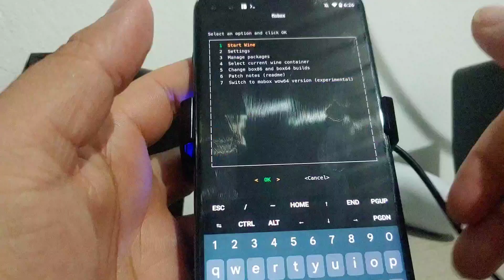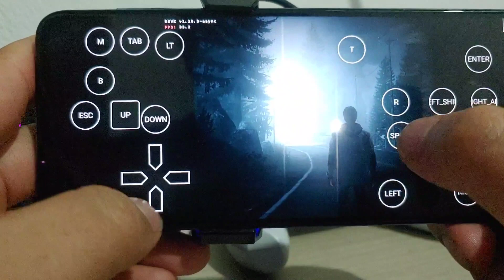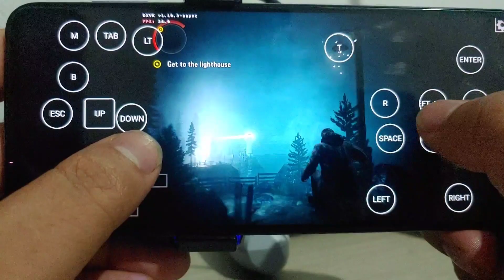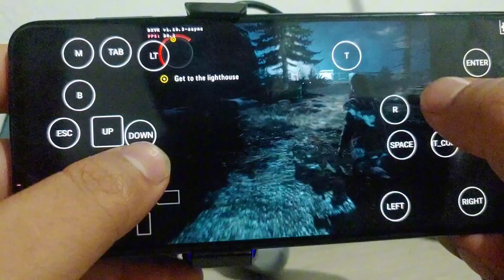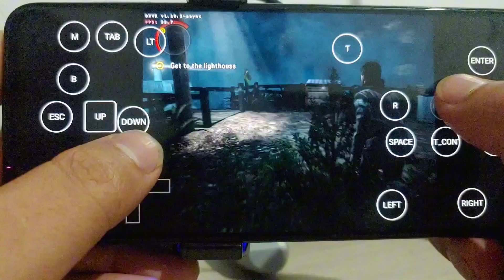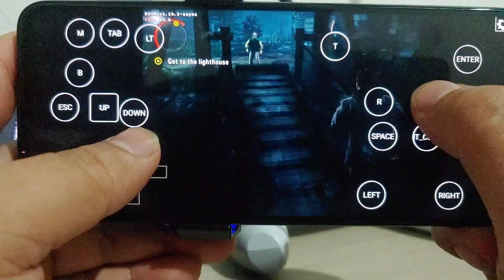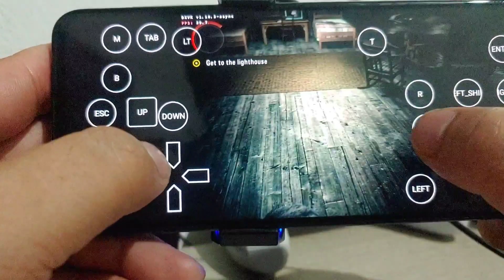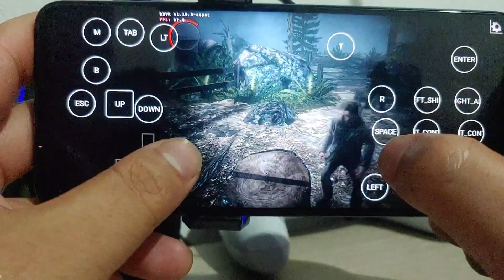Alan Wake Mobox Gameplay en Motorola G100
mi dispositivo: 📱Motorola G100 snapdragon 870
                              8 ram y 128 internas android 12

mi dispositivo: 📱LG G8thingQ snapdragon 855
                               6 ram y 128 internas android 11

• { RECORDATORIO } •
•No puedo compartir ningún enlace de juegos
•No puedo compartir video de instalación de juegos
•Debido a los vínculos con la política exterior |
  Principios de la Comunidad.

• {Por favor, apoye mi canal de Youtube} •
Tu apoyo es muy importante.
¡Muchas gracias!.

50--☑️ Gracias,😉🤙seguidores.
100--☑️ Gracias,😉🤙 seguidores.
500--☑️ Gracias,😉🤙seguidores.
1000--☑️ Gracias,😉🤙seguidores.
2500--☑️ Gracias,😉🤙seguidores.
5000--❎

7500--❎

10,000--❎META
Olegos2 mobox

Vino
Wine se puede instalar o desinstalar en el menú Administrar paquetes. Para seleccionar el contenedor de vino, use la opción 4 en el menú principal. Mesa VirGL, Turnip, Wine Mono y Gecko se pueden instalar en el menú Inicio de Wine.

Ajustes
Variables dynarec Box86 y Box64
Hay dos menús intercambiables para cambiar las variables de dynarec en el menú de configuración de mobox. Para obtener más información sobre las variables de dynarec, consulte Uso de Box64 y Uso de Box86.

Ajustes del sistema
Para cambiar la configuración regional del vino, el ajuste preestablecido de dxvk hud o la configuración de Turnip, use el menú de configuración del sistema en mobox. La resolución alternativa se utiliza solo cuando la resolución x11 no se puede detectar automáticamente. Si tiene Snapdragon 8 Gen 1, 8+ Gen 1, 7+ Gen 2, habilite la segunda opción al seleccionar la corrección de parpadeo a7xx TU_DEBUG en el menú de configuración del sistema.

Configuración raíz
Si tiene root, puede usar OOM Ajustador, que es útil si el asesino con poca memoria detiene termux.

Preferencias de Termux-X11
Modo de resolución de pantalla exacto
Resolución de pantalla 1280x720
Restablecer pantalla mientras el teclado virtual está abierto APAGADO
Pantalla completa en la pantalla del dispositivo ENCENDIDA
Forzar orientación horizontal activada
Ocultar recorte de pantalla activado
Mostrar teclado adicional APAGADO
Prefiere códigos de escaneo cuando sea posible ON
Control S
Para controles táctiles se requiere la aplicación Input Bridge

Desinstalar
Para desinstalar mobox, use el menú Copia de seguridad y restauración.